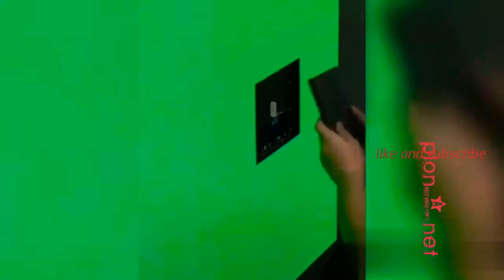Woow...Berbagai hal menakjubkan dan unik ada disini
Video ini berisikan hal yang sebenarnya sederhana namun dibalik itu semua terdapat hal-hal yang bisa memanjakan mata kita untuk melihatnya.